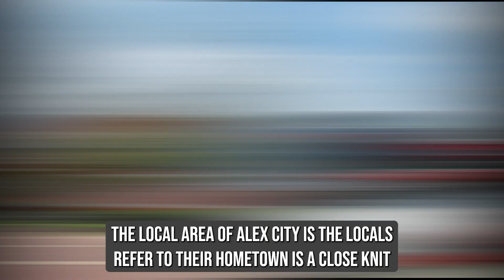Car Shipping Alexander City Alabama - Reliable Auto Transport Service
Discover top Alexander City auto shipping companies in our must-read blog post!

Are you looking for secure car transport services in Alexander City, Alabama? Look no further than A-1 Auto Transport - the experts in auto shipping services with extensive experience of more than 20 years. Our team offers a range of services such as open trailer transport, enclosed trailer transport and terminal-to-terminal shipping.

At A-1 Auto Transport, we prioritize safety when transporting vehicles. We perform pre-trip inspections to identify potential issues and use reliable carriers for transit in Alexander City. Our secure storage facilities protect the cars from any external damage or theft and GPS tracking system keeps track of vehicles during transit in Alexander City. All vehicles are stored indoors to safeguard them from external environmental factors like extreme temperatures or precipitation. Furthermore, our storage units also have surveillance cameras to monitor them round the clock along with secure locks for extra security.

We also provide comprehensive insurance coverage for additional protection and post trip inspection to ensure any signs of damage caused during transit have been identified. Proper handling of customs clearance is also taken care of by us in Alexander City – giving you complete peace of mind when shipping your vehicle with us!

No matter how far you're moving or what kind of vehicle you have - our team at A-1 Auto Transport can help! Enjoy the most secure car shipping experience with us today in Alexander City!

Contact A-1 Auto Transport now for free consultation on local & long distance moves in Alexander City, Alabama. Our experienced team will guide you through every step to make sure your vehicle reaches its destination safely and quickly!